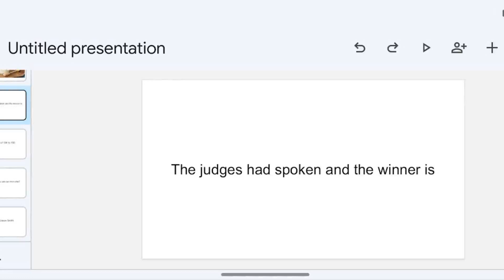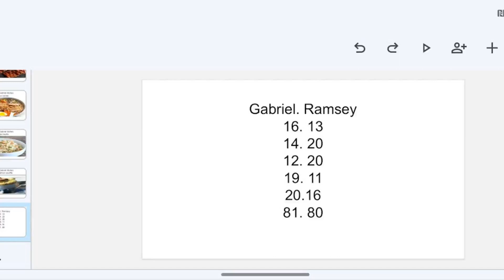Gabriel vs Ramsey results